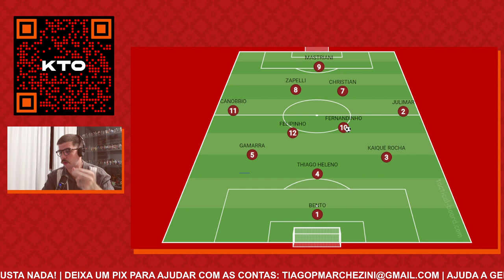Zapelli, Esquivel, Godoy e cia: como o Athletico pode encontrar soluções para MELHORAR?